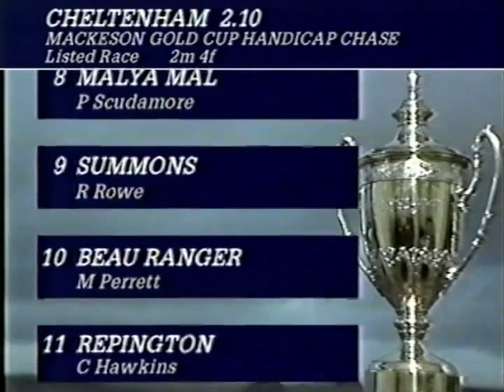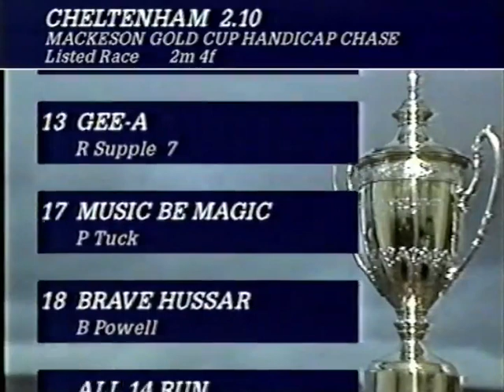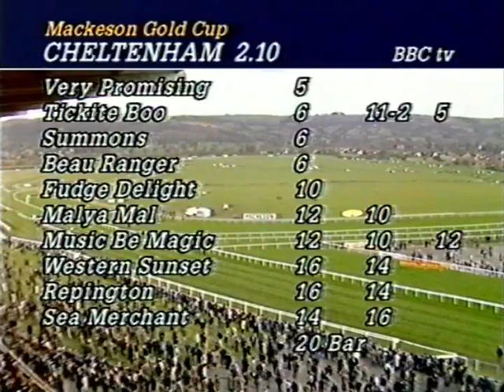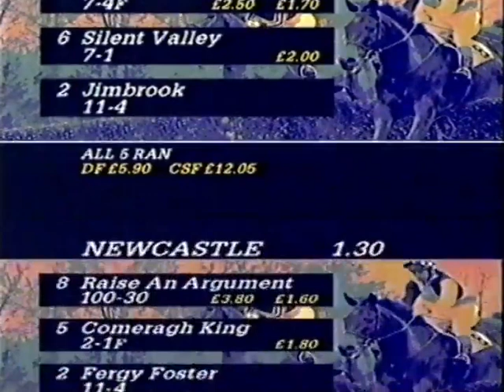FULL RACEDAY: 1987 CHELTENHAM MACKESON GOLD CUP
Join us in reliving the excitement of the 1987 Cheltenham Gold Cup Day, held on November 14, 1987. This video takes you through a detailed review of each race, celebrating the winners and the talented teams behind their success. From the opening race to the prestigious Gold Cup, experience the glory and drama of this historic day in horse racing.

🏇 1987 Cheltenham Gold Cup Day - Winners and Key Figures:

Mackeson Gold Cup Handicap Chase: The highlight was the victory of Beau Ranger, ridden by M Perrett and trained by M C Pipe. Other notable horses included Gee-A (2nd place) and Tickite Boo (3rd place).

🌟 A Journey Through Racing History:
This video offers more than just race results; it's a tribute to the horses, jockeys, and trainers who made the 1987 Cheltenham Gold Cup Day unforgettable. Witness the thrill of horse racing as it unfolded on one of the sport's most prestigious stages.

Share your memories or favorite moments from the 1987 Cheltenham Festival in the comments below!